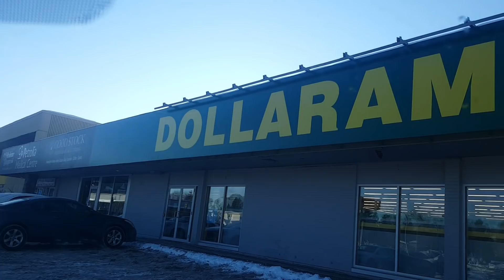২৫শে জানুয়ারি, ২০২০: কানাডার ঠান্ডা, গ্রসারি শপিং এবং তিনটি প্রশ্নের উত্তর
আসসালামুআলাইকুম!
কানাডায় যদি বিভিন্ন ইমিগ্রেশন প্রোগ্রামের মাধ্যমে স্থায়ী বাসিন্দা হয়ে আসতে চান
তবে এই চ্যানেলের তথ্যসমৃদ্ধ ভিডিওগুলো আপনাকে বেইসিক ধারণাটি পেতে এবং সেই অনুযায়ী প্রস্তুতি নিতে সহায়তা করবে। ধন্যবাদ!